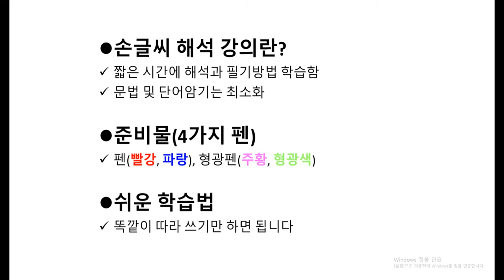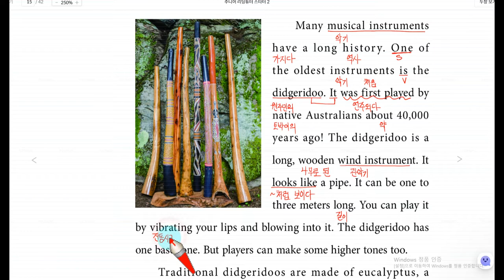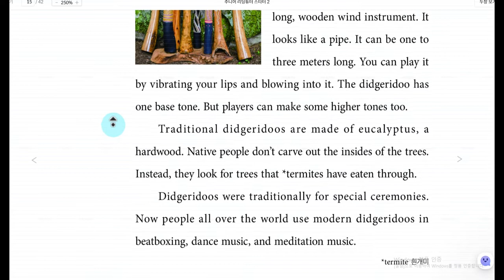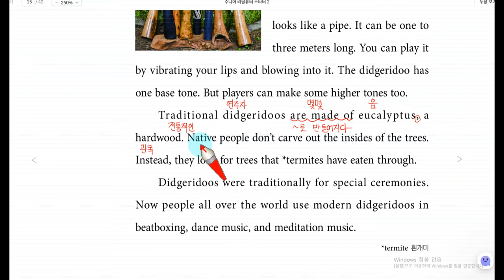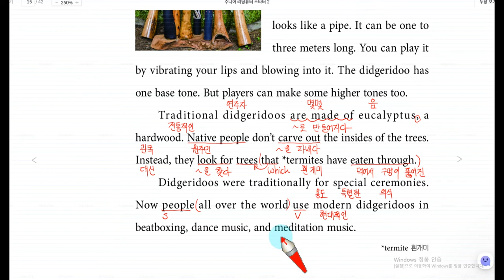Junior Reading Tutor Starter L2 6 2 심장을 울리는 소리, 주니어 리딩튜터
유료 동영상 강의 주소